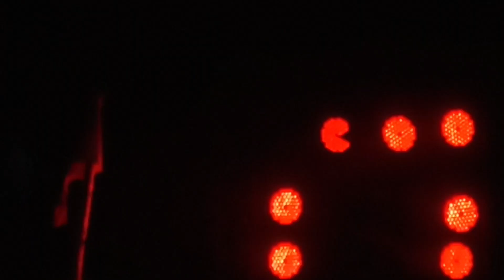DURGA DEVI MAHA AAGMAN || BHADARPUR VILLAGE 2023\\ Mata Ji Ki Aarti#vlogs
THANK YOU FOR 👀 GAY'S ❤